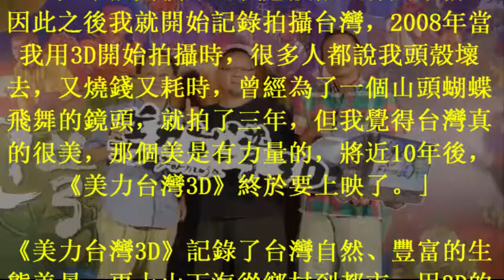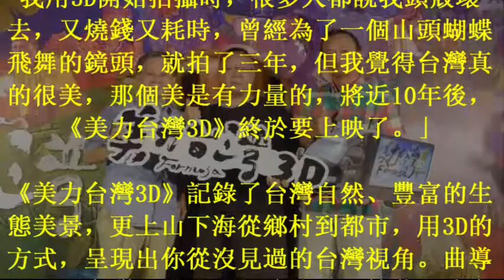罹患腦瘤之後 曲全立導演做了這件事